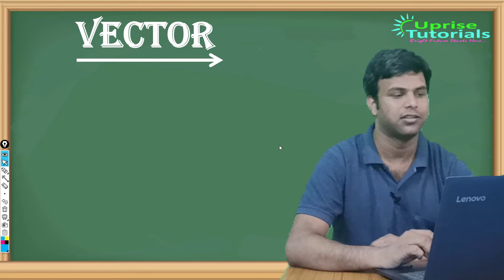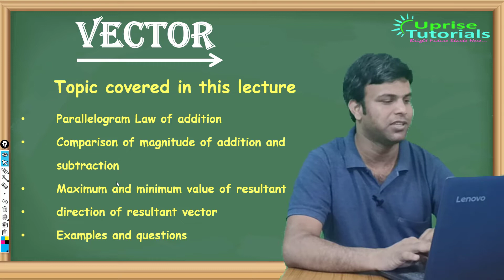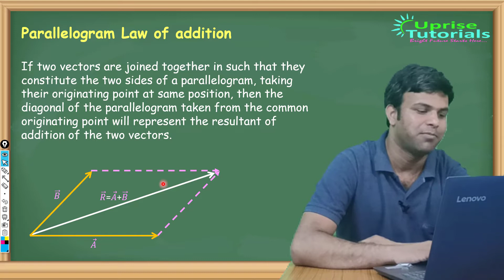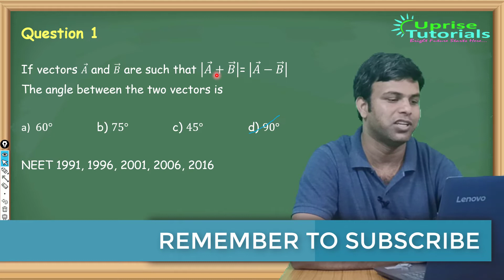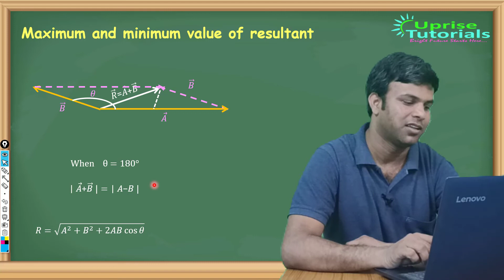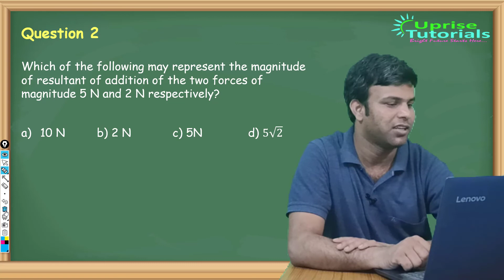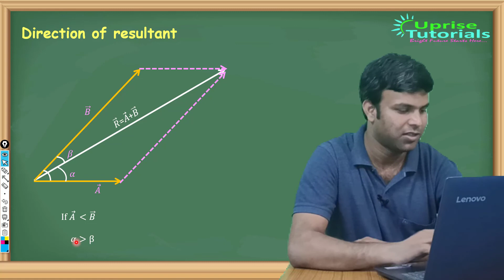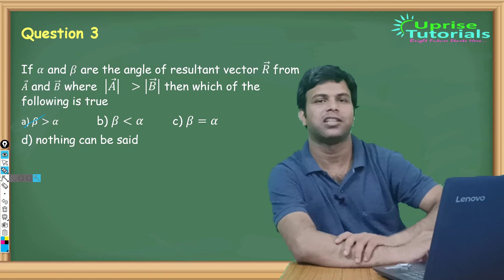parallelogram law of addition | Vector Lecture 3 by Arun Kumar | Uprise Academy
This video contains detailed explanation of parallelogram law of vectors, addition and subtraction of vectors, methods to find angles between the vectors, magnitude and direction of resultant vectors. This video is very useful for the students of class 11th for their board as well as for the preparation of IIT JEE or NEET

This video is recorded by Er. Arun Kumar. He is graduated in Electrical and Electronics Engineering from B.I.T. Mesra, Ranchi. He has previously worked as Manger Power Generation in Tata Steel Ltd. and is an Ex- Student of Super30. Our attempt is to avail the quality education to the students at remote location.

Uprise Academy